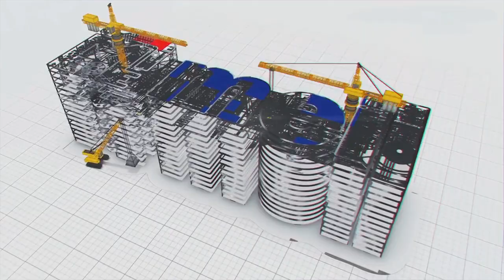కాళేశ్వరం ప్రాజెక్ట్: కొండపోచమ్మ చెంతకు గోదావరి । 27 డిసెంబర్, 2019 నాటికి పనుల పురోగతి । MEIL